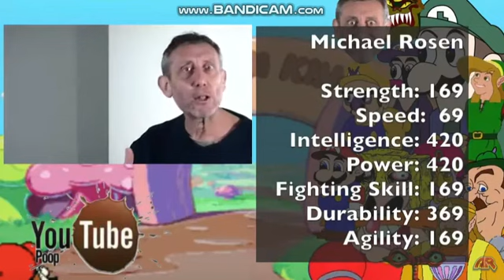MLG VS YOUTUBE POOP